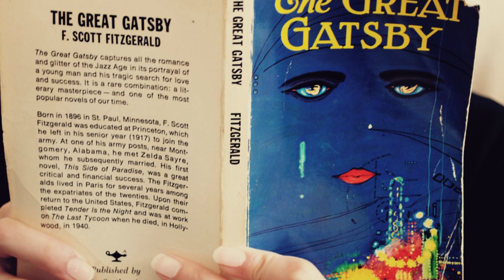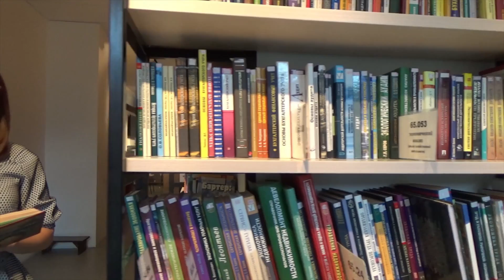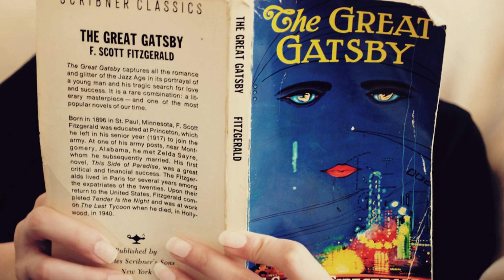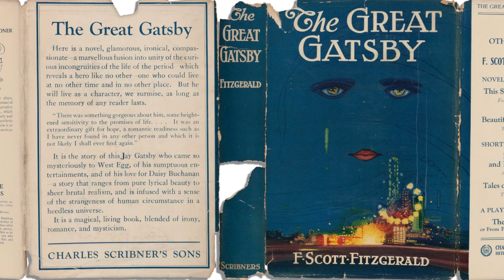The Great Gatsby - F. Scott Fitzgerald: A summary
"The Great Gatsby" is a novel written by F. Scott Fitzgerald and published in 1925. The story is set in the 1920s, in the fictional town of West Egg on Long Island, New York. The book is a classic of American literature and has been adapted into numerous films, plays, and other works.

The story is narrated by Nick Carraway, a young man who moves to New York City to work in the bond business. He becomes friends with his neighbor, Jay Gatsby, a wealthy man who throws extravagant parties at his mansion but is notoriously private. Gatsby is in love with Nick's cousin, Daisy Buchanan, who is married to the wealthy Tom Buchanan.

The novel explores themes of love, wealth, social class, and the American Dream. Gatsby's pursuit of Daisy is driven by his desire to attain the life of wealth and luxury that he believes she represents. However, their love is complicated by the social class divide between them and the moral decay of the society in which they live.

As the story unfolds, secrets are revealed, relationships are tested, and tragedy ensues. "The Great Gatsby" is a poignant reflection on the illusion of the American Dream and the corrupting influence of wealth and power. It is a timeless masterpiece of American literature that continues to captivate readers to this day.